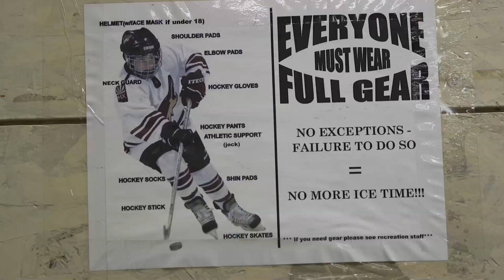Getting hockey a little ‘northern exposure’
Despite challenges with geography and facilities, those responsible for minor hockey in Kugluktuk, Nunavut, are focused on getting as many young players as possible into new hockey equipment and onto the hamlet’s natural ice.